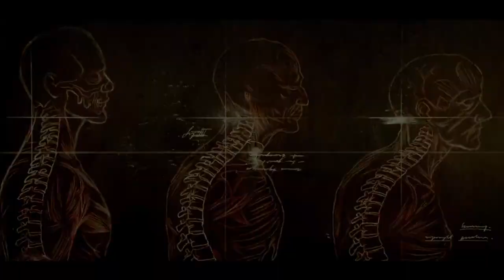Victor Frankenstein | Trailer Oficial Doblado | Próximamente- Solo en cines